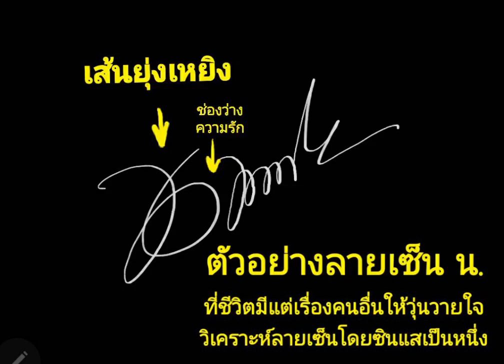ตัวอย่างลายเซ็นต์ "น" - ซินแสเป็นหนึ่ง วงษ์ภูดร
ซินแสเป็นหนึ่ง ลายเซนต์เปลี่ยนชีวิต ตัวอย่าง ลายเซ็น ที่มักจะมีปัญหา
ปล.ศาสตร์ของอาจารย์มีพุทธคุณเพียง 5% อีก 95% คือมานะตน